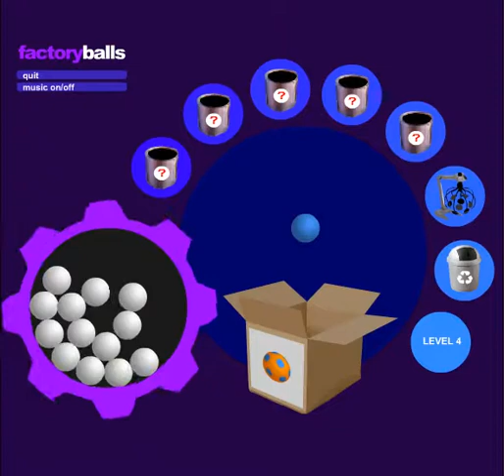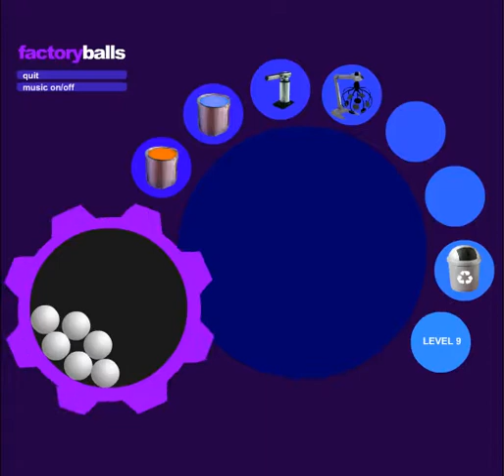Factory balls part 1